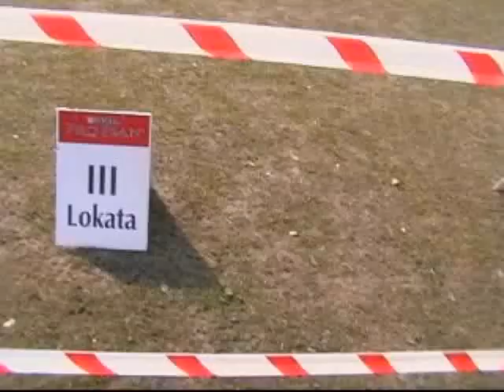N.Dwór Maz.Wystawa 05.04.2009 cz2.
wystawa psów rasowych w Nowym Dworze Maz. migawki z ringu chartów